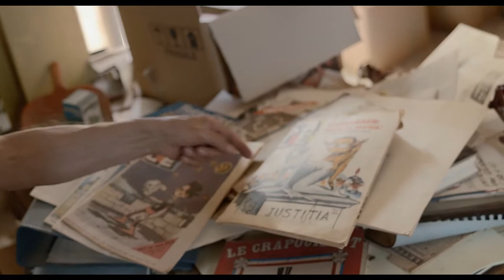Zac, i fiori del Male, teaser #2 del film di diploma di Massimo Denaro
La settantaduesima Mostra del Cinema di Venezia ha selezionato il film di diploma di Massimo Denaro “Zac, i fiori del Male” presentato l’8 e il 9 settembre fuori concorso nella nuova sezione “Il Cinema nel Giardino”. Il film è stato realizzato nell'ambito del corso di "Reportage cinematografico" attivato dalla sede Abruzzo del Centro Sperimentale di Cinematografia - Scuola Nazionale di Cinema con la supervisione dei docenti: Giovanni Oppedisano, Stefano Gabrini, Edoardo Dell'Acqua e Stefano Campus.
Produzione Centro Sperimentale di Cinematografia - Scuola Nazionale di Cinema
Sede Abruzzo 2015
Marcello Foti (Direttore)
Francesca Ruzza, Alessia Moretti, Rinaldo Aristotile
(Ufficio amministrativo-didattico-tecnico)
"Zac, i fiori del Male" ripercorre l’attività umana e professionale di Pino Zac a partire dalla casa dove fu trovato senza vita nel 1985 a pochi chilometri da L’Aquila, un castello, un universo zacchiano, in abbandono. Nel palazzo è tutto sospeso dal 1985: ogni cosa al suo posto, pennelli, colori, tavoli, libri, vestiti, letti, medicine. Tutto come fosse in attesa del ritorno del suo padrone, uscito di fretta a comprare il giornale. Ha inizio qui la ricerca sulla figura di Pino Zac da parte del giovane regista Massimo Denaro che, attraverso le testimonianze di Valter Zarroli, Vauro, Riccardo Mannelli, Vincino, Jacopo Fo, Vincenzo Sparagna, Drahomira Biligova, ci fa rivivere una delle esperienze più stimolanti della satira italiana con la redazione di "Il Male" di cui Pino Zac non è stato non solo il direttore, ma la guida, il talent scout, capace di inaugurare una nuova stagione satirica che arriva sino a oggi.